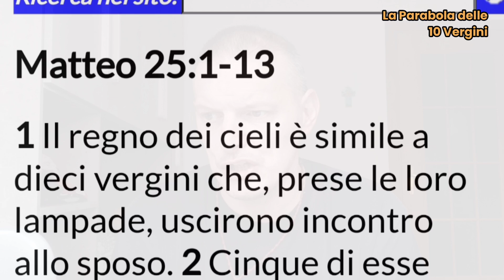Gesù e la Parabola delle 10 Vergini (MT 25,1-13)